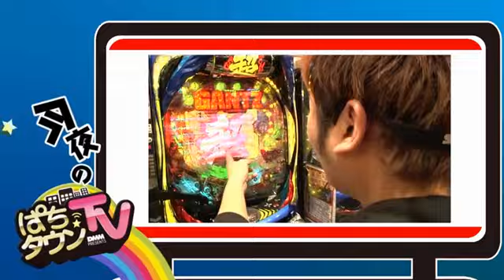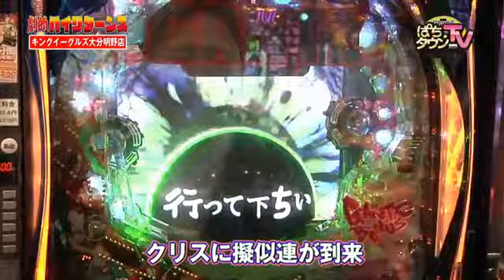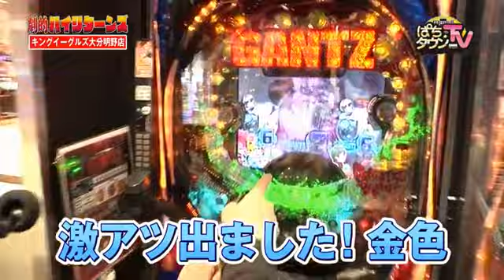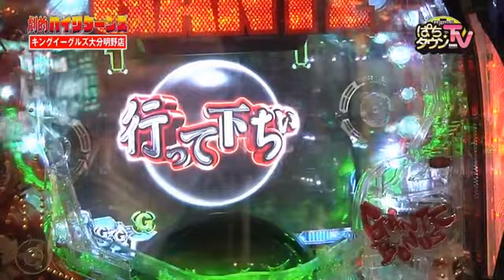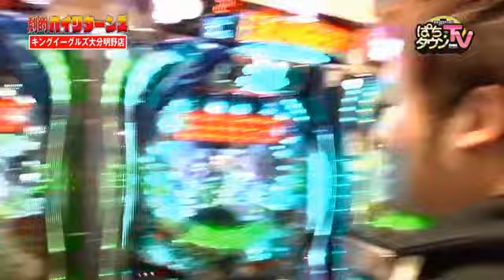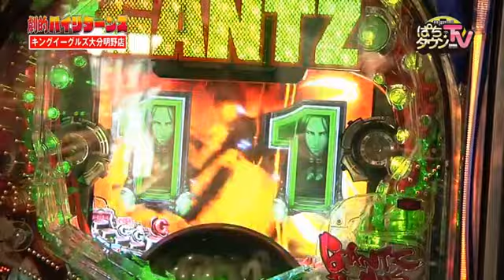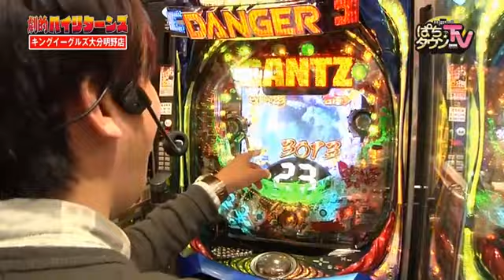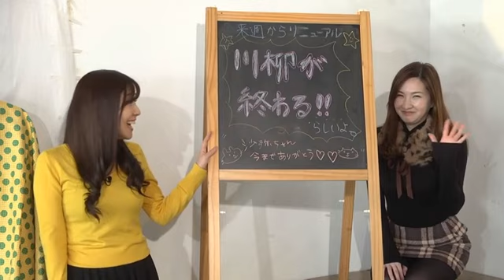【劇的ハイリターンズ!!】ぱちタウンTV大分版 2017年3月29日放送【GANTZ】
大量出玉を目指す人気企画「劇的ハイリターンズ」。第一回で明依が記録を出して以降、結果を残せていない当企画。今回の実戦機種は話題の「CRぱちんこGANTZ」ということで、番組開始から気合十分で挑みます。果たして結果や如何に!?
※この番組は2017年3月29日深夜にTOSにて放送されたものです。

【出演者】
首藤将太　明依　クリス

【機種情報】
CRぱちんこ GANTZ

【店舗情報】
キングイーグルズ大分明野店